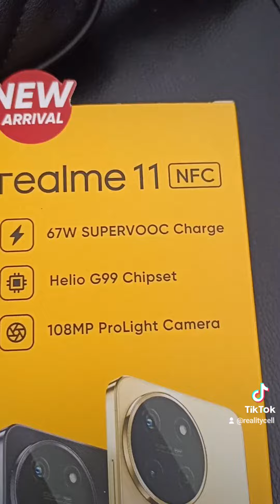iPhone emang de best tapi Realme C53 bisa jadi pilihan juga sebelum kebeli IP14 promax